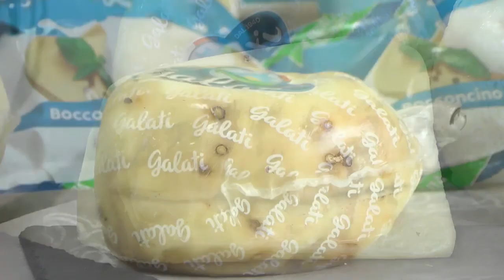Il Caseificio Galati esporterà i suoi prodotti a Londra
Internazionalizzazione delle imprese siciliane. Grazie al marchio "Mancia Comu Parri" i prodotti d'eccellenza del caseificio Galati sbarcheranno a Londra